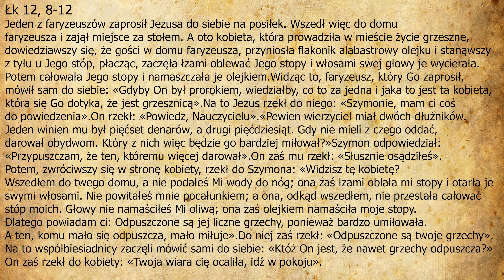Rozważanie z dnia 16.09.2021